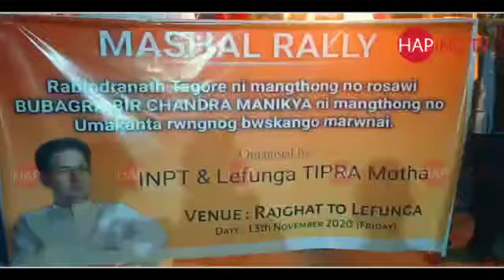BUBAGRA BIR CHANDRA MANIKYA NI MANGTHONG NO UMAKANTA RWNG NOG BWSKANGO MA RWNAI HWNWI SANLAIKHA